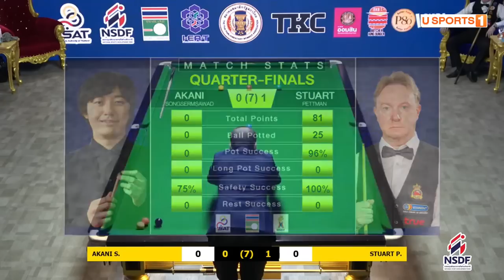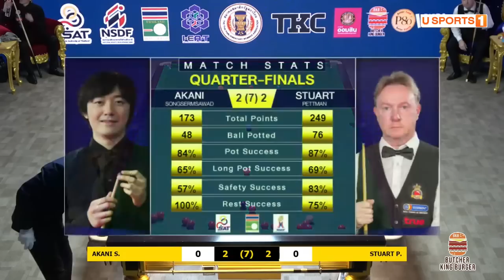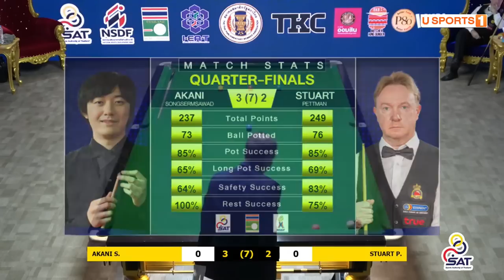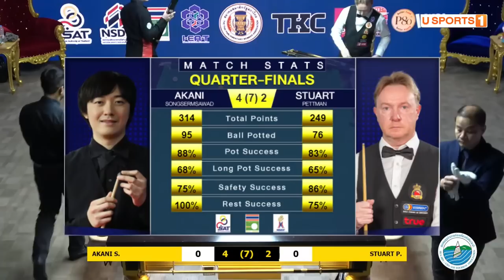🔴 อรรคนิธิ์ ส่งเสริมสวัสดิ์ vs Stuart Pettman l รอบ 8 คนสุดท้าย l 4/7 เฟรม l 06 ก.ค. 2566 l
ถ่ายทอดสดการแข่งขันสนุกเกอร์อาชีพเก็บคะแนน ดิวิชั่น1 รายการที่ 5 "สมาชิกรัฐสภาไทย หัวหิน คัพ 2023" l รอบ 8 คนสุดท้าย (แข่ง 4 ใน 7 เฟรม) ณ Hua Hin Grand Hotel and Plaza ระหว่างวันที่ 3-8 กรกฎาคม 2566
อัพเดทความเคลื่อนไหวข่าวสารวงการสนุกเกอร์แบบเจาะลึกก่อนใครที่ U SNOOKER และข่าวสารวงการกีฬาอื่นๆ ของ U SPORTS ได้ที่